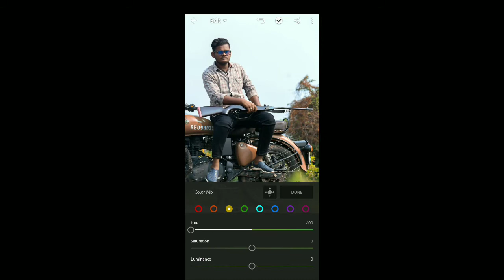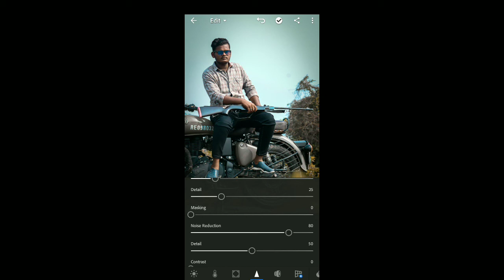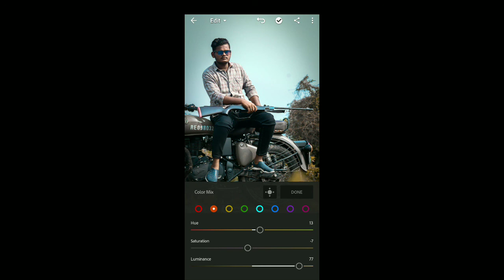Blue and brown tone lightroom professional photo editing tutorial || preset.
Lightroomediting photoediting
First developed in 2007, Adobe Lightroom is a professional image editing software for macOS and Windows computers. ... Tools in Lightroom allow users to adjust the entire image using color curves, white balance, brightness and contrast, and other lighting and color adjustments.

1.snapseed oil paint face smooth photo editing
2. Snapseed face white photo editing tricks
3. Snapseed background editing tricks
4. Snapseed me face white kaise karen
5. Snapseed me face ko Gora kaise karen

_________keywords____________
Snapseed editing